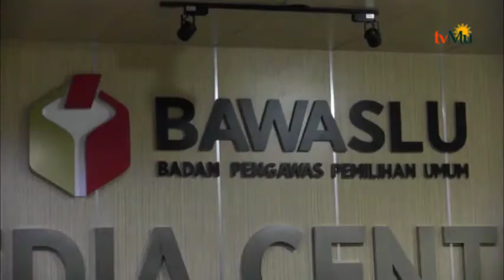Terkait Surat Suara Tercoblos Di Malaysia